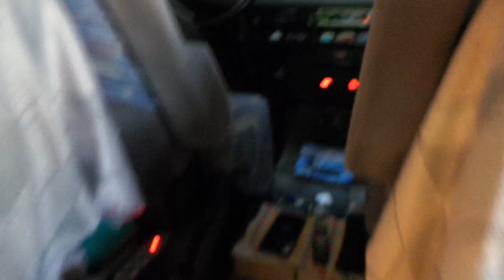Volkswagen T3 Multivan Araç içi koltuk altı jel akü montaj uygulaması